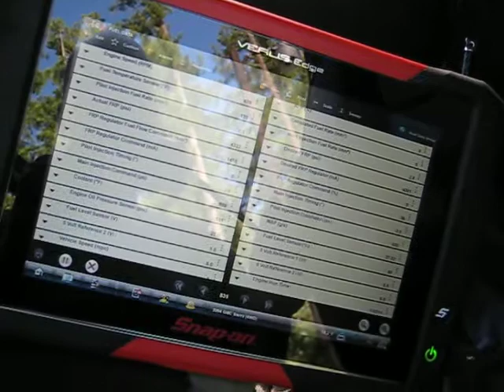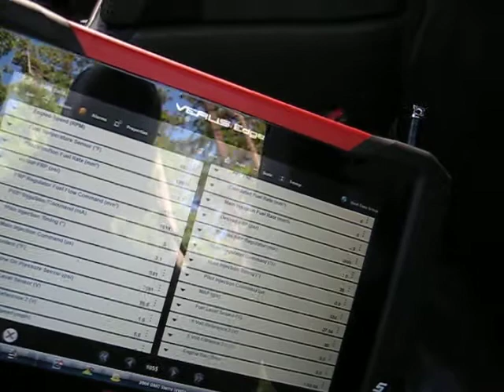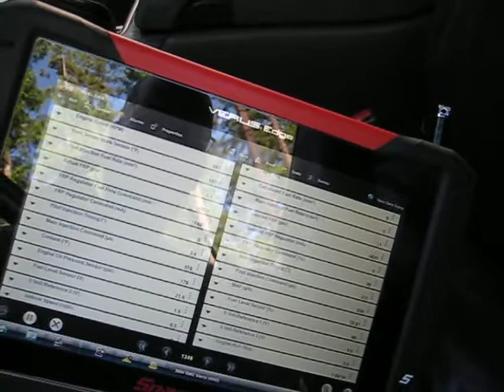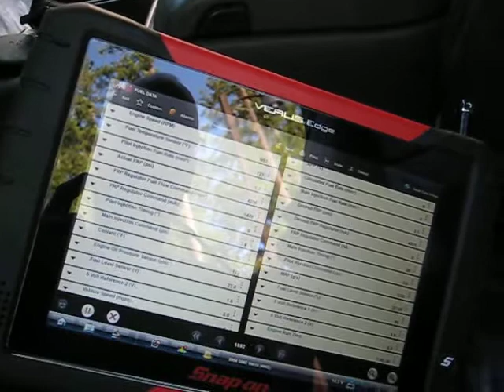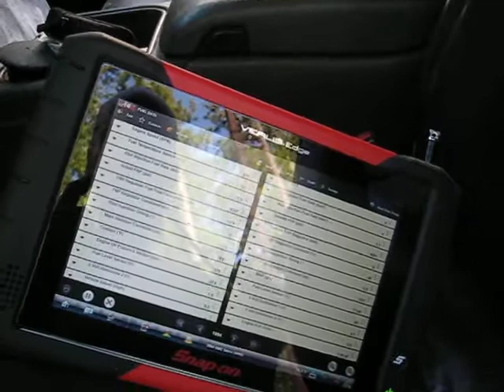Diagnosing Duramax LLY Fuel Rail Pressure Regulator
Using Snap On Verus Edge Scanner along with Shopkey Pro/ Mitchell1 to diagnose a mechanically worn out F.R.P. Regulator. If you buy the whole shabang of five huge service manuals when you buy your truck new it is almost the same as Shopkey Pro which is Snap On, with the exception of recent T.S.B.'s (Technical Service Bulletins), accessing service orders by mechanics world-wide to see how they fixed it, and component locations.  If your F.R.P. Regulator is working properly you should be able to get about 19,000 p.s.i.g. on your scanner by revving it while parked and stopped.  A code P0090 is a good indication that you're regulator is bad. The pressure SENSOR rarely goes out, but a regulator lasts about 150,000 miles. Other symptoms of a mechanically worn out F.R.P. Reg. can be a slight 'hiccup' just as you start the engine, sometimes it will run rough for a few seconds and then run normal, and the Electronic Control Module (E.C.M.) will limit you to 1,900 R.P.M.'s.  A used regulator with quite a few miles on it will have about 2.8 Ohms of resistance on the solenoid coil, a new one is 2.7 Ohms. Once the new one is up to operating temperature it has 3.0 Ohms. The mechanical side of the regulator is usually what fails, not the coil of the solenoid. A new regulator is $330.93 /  (List price  $441.24)  from G.M.  The fake e-bay parts WILL destroy your engine. One person with a gasoline Chevy pickup bought fake AC Delco injectors they toasted his engine.  * Not all   'e-bay/amazon parts are fake, if you're careful you can get real Bosch at a good price.